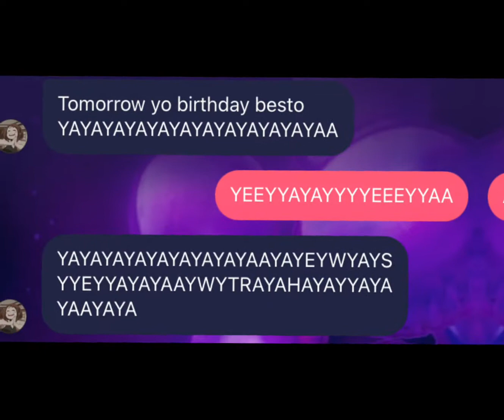𝔹𝕚𝕣𝕥𝕙𝕕𝕒𝕪 𝕘𝕚𝕗𝕥 𝕥𝕠 𝕞𝕪 𝕓𝕖𝕤𝕙𝕥𝕚𝕖@dalittleidiot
Thanks besto for being the best funniest friend since February 21, 2021! I love ya beshtie ♥️✨